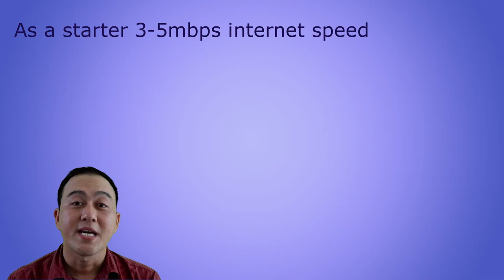Virtual Assistant Requirements | Helpful Guide and Tips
Virtual Assistant Requirements are needed before you apply. These are basic but most important  and crucial things that you need to know before applying a home based job.

Considering these things before applying will result to a smooth and continuous process upon application.

There might be other things needed for you once you receive an invites for an interview, but in general, these will help you to get started.

Get ready to prepare what I suggests in this video and definitely you will have a stress free application process until you land a home based virtual assistant job.

Talk and see you soon :)

Lots of love and care.